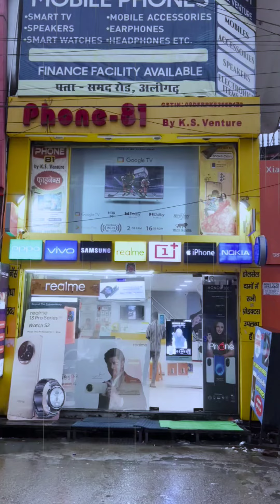Best Mobile Exchange offer, Best Deal on New Mobiles, Old Set sale purchase, EMI & Finance etc